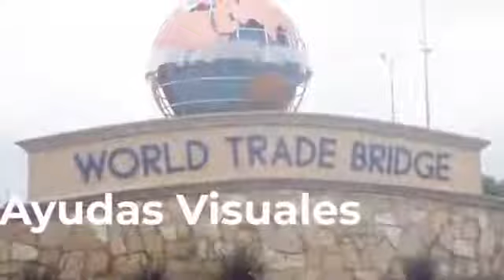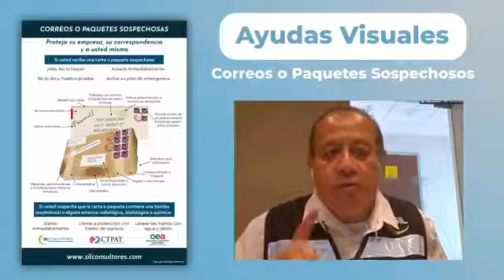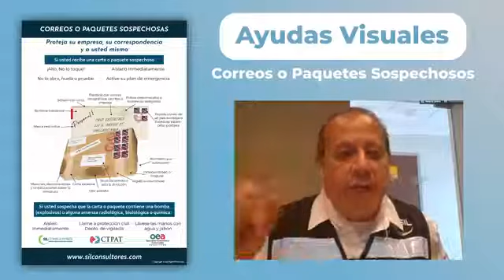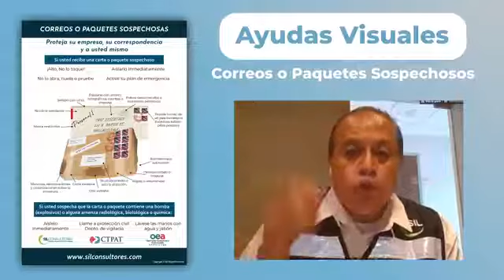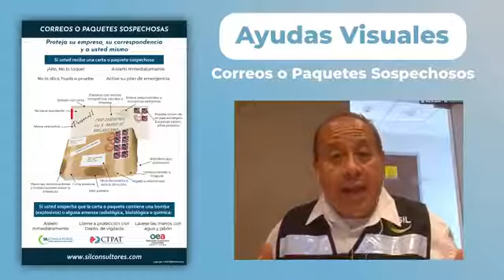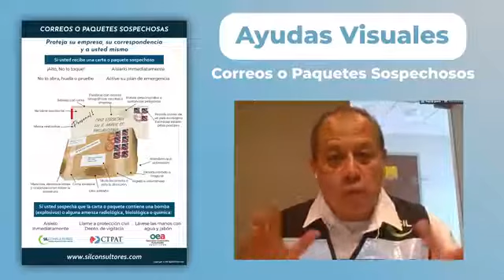La Seguridad Patrimonial debe ser una Estrategia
Cada vez vemos el impacto de la Inseguridad a lo largo y ancho de nuestro país afectando a nuestras casas, colonias, escuelas, empresas y a toda la ciudadanía en general, siempre es posible establecer acciones, medidas, actividades y hasta costumbres que principalmente de manera preventiva eviten que un riesgo de un acto inseguro, ilícito o ilegal nos impacte desde pasar un mal rato, perder patrimonio etc. hasta la vida de alguna persona: familia, colega vecino etc. Por lo tanto de manera consciente y formal debemos tener establecer una estrategia clara como la Seguridad Patrimonial va a colaborar de una manera directa, clara y organizada a alcanzar las metas establecidas en todo nuestro entorno: Casa, Escuela / Empresa y en nuestro país. En esta sesión de Interactuando con SIL Consultores compartiremos unos punto de vista interesante sobre este tema.

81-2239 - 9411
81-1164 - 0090